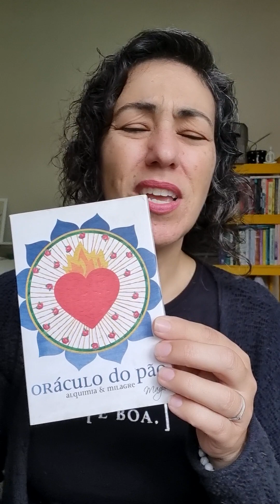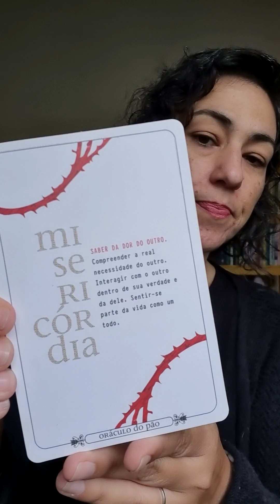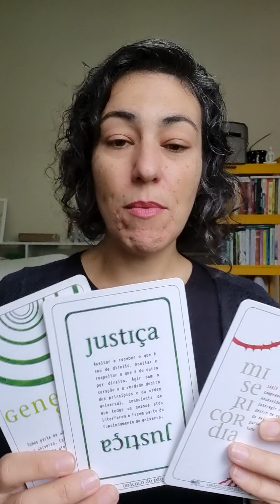✨ {oráculo da semana} 10 a 16/07/2023 + sugestão de óleos essenciais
Oráculo da semana de 10 a 16/07/2023 usando o "Oráculo do Pão". Foto do mudradasemana para usar em meditações está lá no Stories! @patidemichelis
Beijos,
Pati

➡️ ONDE COMPRAR OS PRODUTOS CITADOS NO VÍDEO